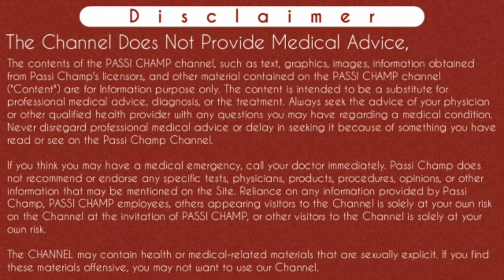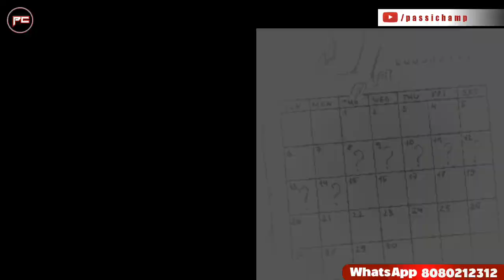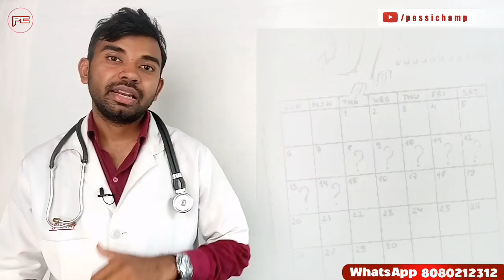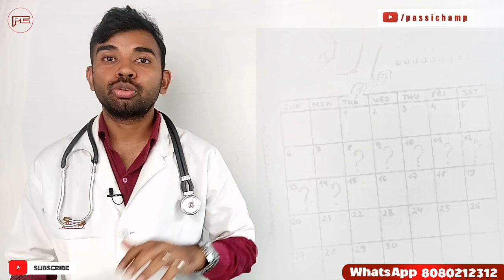Period jaldi lane ke upay | how to get periods immediately | पीरियड जल्दी लाने के उपाय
Period jaldi lane ke upay | पीरियड जल्दी लाने के उपाय | period jaldi lane ki tablet | how to get periods immediately in hindi | Medicine for get periods immediately | पीरियड्स जल्दी लाने की दवाई (2020)

 नमस्ते पासी चैम्प परिवार के सदस्यों 🙏
इस वीडियो में मैंने बताया है की पीरियड्स को आप किन उपायों से जल्दी ला सकते हो मतलब पीरियड जल्दी लाने के उपाय क्या है जो आप घर पर कर सकते हो। पीरियड जल्दी लाने की टेबलेट या पीरियड जल्दी लाने की दवाई कौन सी होती है मतलब आपकी महावारी अगर लेट हो गई है तो उसके कौन से कारण हैं और उसके कौन-कौन से उपाय होते हैं यह सब बातें मैंने इस वीडियो में बताई है । मासिक धर्म के लेट होने के कौन से कारण होते हैं और मासिक धर्म लाने के कौन-कौन से उपाय होते हैं मासिक धर्म लाने की कौन सी दवाई होती है मासिक धर्म लाने की कौन सी मेडिसिन होती है यह सब बातें मैंने इस वीडियो में अच्छे से बताएं हैं । पीरियड जल्दी लाने की मेडिसिन और उसके उपाय .. पीरियडजल्दीलानेकेउपाय # पीरियड्सजल्दीलानेकेउपाय

Namastey Passi Champ Family 🙏
Iss video main maine period lane ke upay btaye hai jo aap ghar par kar sakte ho. Aur  tablet matlab period aane ki dawai ka btaya hai. Iss  main apko ache se btaya hai ki period lane ki best medicine konsi hai or kon kon se upay hai jinse aap periods jaldi la sakte ho. Periods late hone ki wajah kya hoti hai sath hi periods lane ki tablet ka naam bhi btaya hai. Periods late hone par kya kare or periods lane ka tarika konsa hota hai jisse aap apne menses jaldi aa sake. Kayi bar apko apke menses cycle jaldi ane hote hai toh heavy periods lane ki medicine bhi log use kr lete hai।
आपके पीरियड्स आने की दवाई । मासिक धर्म जल्दी लाने की मेडिसिन । how to get periods immediately . Yeh sab questions kafi pareshan karte hai. Jyada jankari ke liye video ko pura dekhe.
Thanks..

Iss video main apko in question ka answer milega :-
Content Cover:

पीरियड जल्दी लाने के लिए टेबलेट
पीरियड्स जल्दी लाने के लिए घरेलू उपाय
पीरियड्स जल्दी लाने के लिए क्या करें
मासिक धर्म जल्दी लाने के तरीके
Periods jaldi lane ki medicine
period jaldi lane ke liye kya kare
how to get periods immediately
Periods lane ka tarika
Periods lane ki tablet
Menses lane ki medicine
Menses jaldi lane ke liye kya kare
पीरियड्स लाने के उपाय
Periods late hone ke reason
Periods late hone par kya kare
Period na hone ke karan kya hai
Periods nahi ane par kya kare
Periods nahi aye toh kya karna chaahiye
Menses ko kaise lekar aaye
periods jaldi lane ke upay
period jaldi lane ke upay
periods jaldi lane ka upay
period jaldi lane ki dawai
Masik dharm jaldi lane ke upay
periods jaldi lane ki tablets
periods jaldi lane ke tips
माहवारी जल्दी लाने की दवा
मासिक धर्म जल्दी की दवाई
पीरियड आने की मेडिसिन
Periods jaldi lane ke liye kya kre
Medicine for get periods immediately
Medicine for period

Cheers
Passi Champ